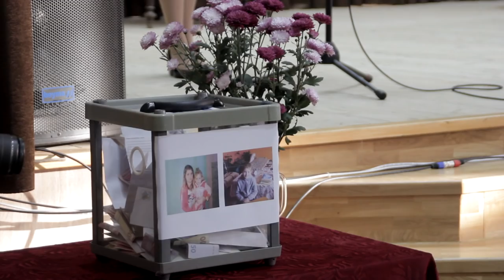Благодійний концерт до Міжнародного Дня інвалідів